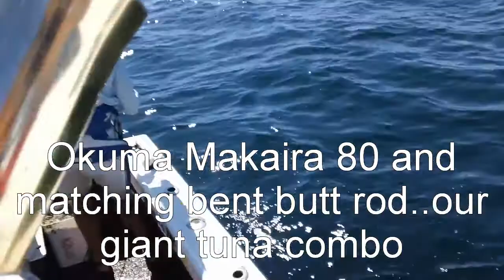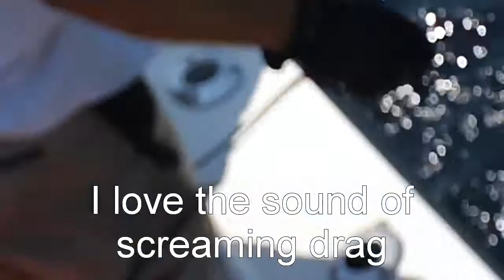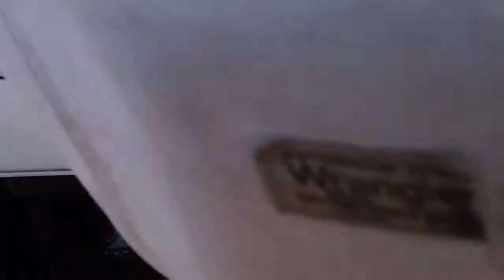Eric's Shark Trips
2012 Shark fishing in August.  Cape Cod two-day trip for sharks on Black Rose Fishing Charters What a blast.  Day two was narrated by Richie; great job.